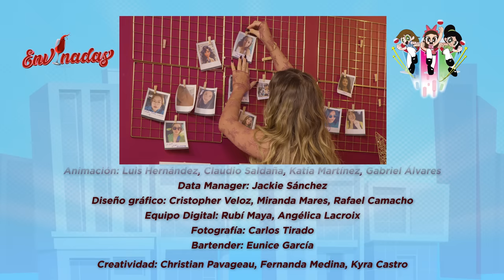🚨 Envinadas ft. Sofía Reyes - Hoy me porto mal🍷 T. 7 - EP. 7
¡Envinades! 🍷 ¿Listos para ver un nuevo episodio lleno de diversión y revelaciones? Esta vez, MarianaBotas JessicaSegura y DanielaLuján invitaron a SofíaReyes 😱 para portarnos mal.

¡Esto se va a poner bueno! 🍷